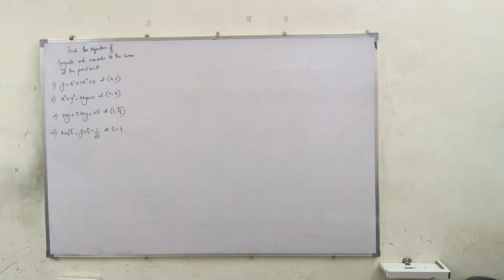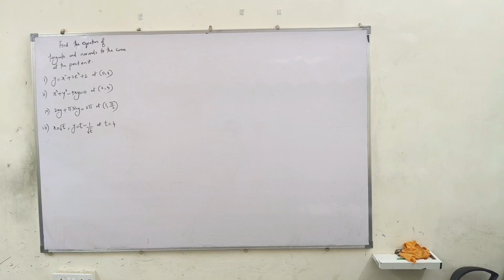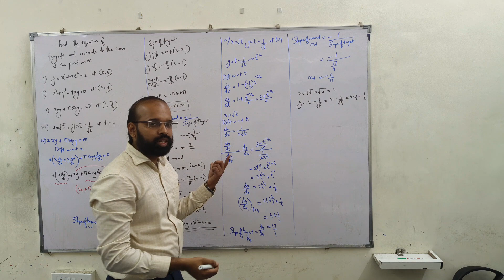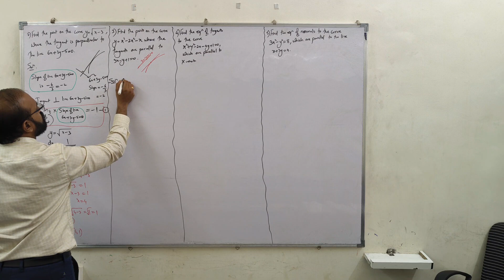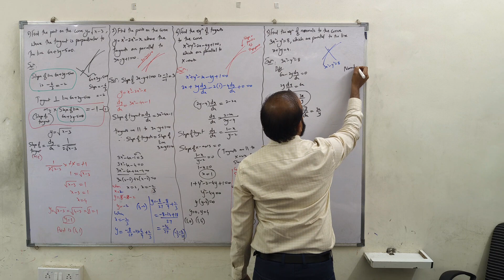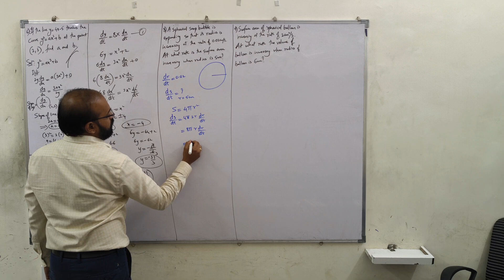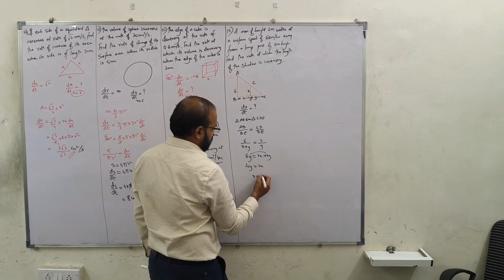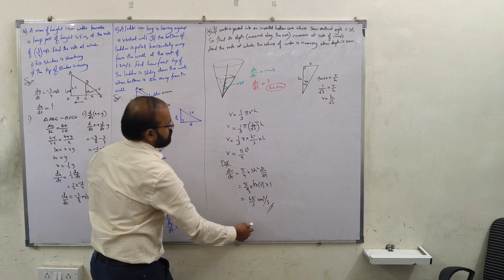APPLICATION OF DERIVATIVES CLASS XII Ex 2.1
Equation of tangents and normal+ word problems Maharashtra Board HSC